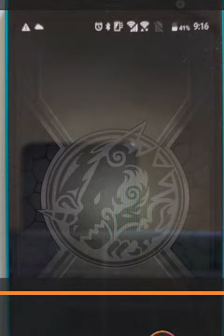スマホ モンスターストライク G７